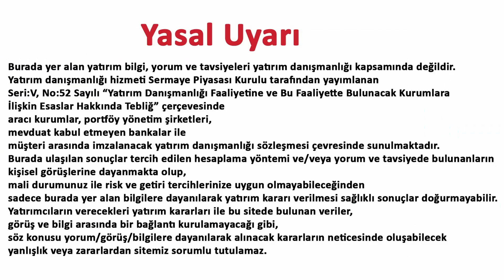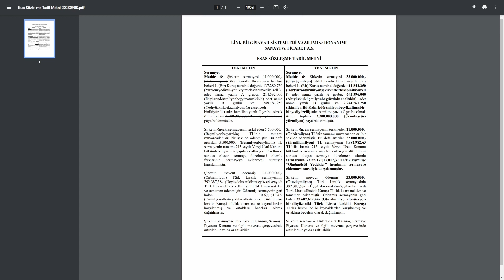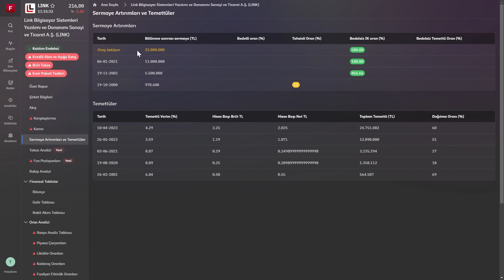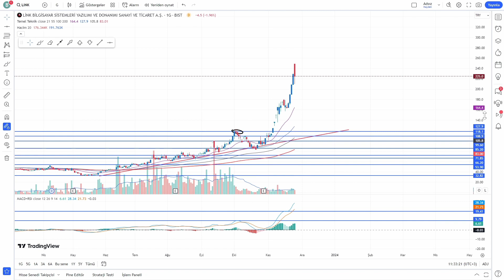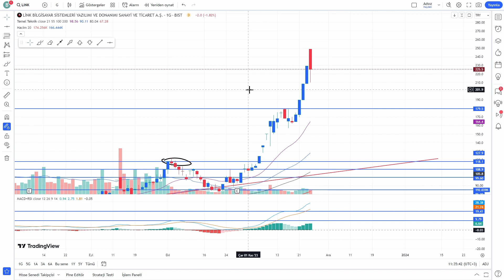LINK BİLGİSAYAR BEDELSİZ BÖLÜNME KAP Teknik Analiz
Bu videomuzda LINK BİLGİSAYAR BEDELSİZ BÖLÜNME Sermaye artırımı ile ilgili olarak gelen KAP Haberlerinden ve Teknik Analizinden yola çıkarak yorumlarımızı Sizlerle paylaştık.